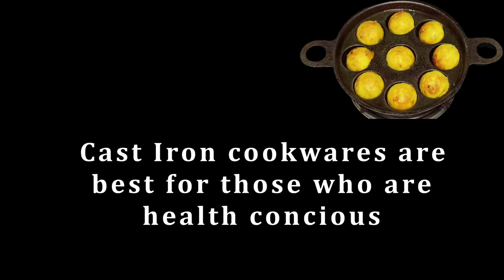My Cast Iron Collections & Organization | How to Organize Cast Iron Cookwares |Cookware Organisation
In this Video I have shown my Cast Iron & Iron Cookware Collections and how I organized  in my Kitchen.  Hope this will be useful.